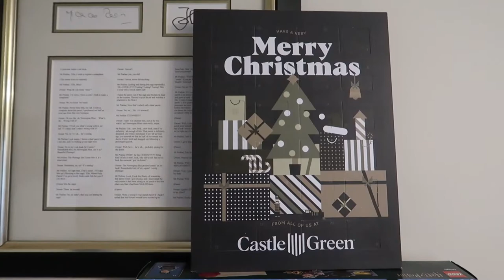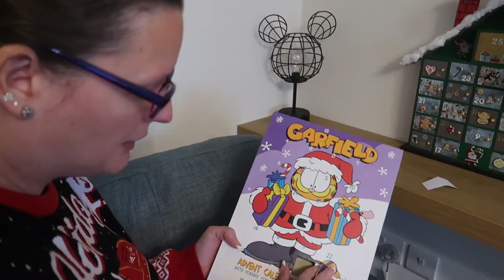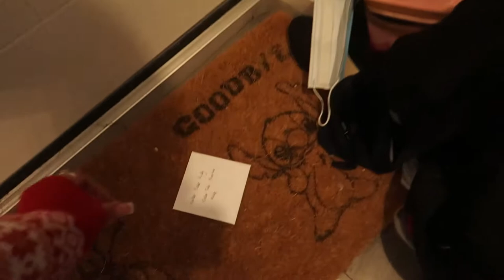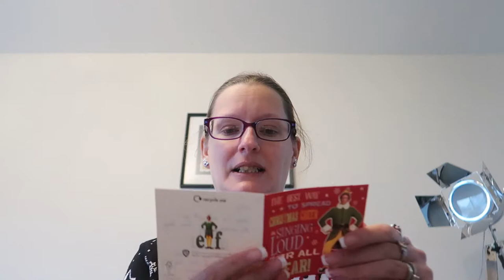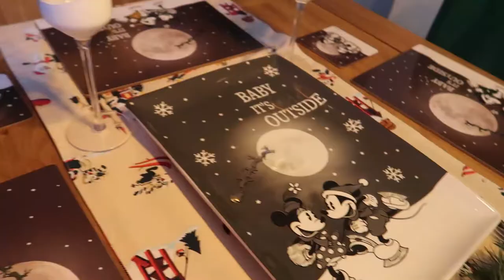Vlogmas 2021 - 1st December